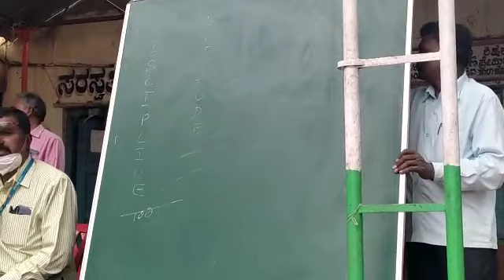*ಶ್ರೀ ಕೆಂಚೇಗೌಡ್ರ* ಜಂಟಿ ನಿರ್ದೇಶಕರು ಪ್ರಾಥಮಿಕ ಶಿಕ್ಷಣ ಆಯುಕ್ತರ ಕಾರ್ಯಾಲಯ ಬೆಂಗಳೂರ Life Book Kannada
*"ಸ.ಪ.ಪೂ.ಕಾಲೇಜ್ (ಪ್ರೌ.ವಿ) ಹಿರೇವಂಕಲಕುಂಟಾ"*
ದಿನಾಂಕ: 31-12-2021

        ಇಂದು ಸಂಸ್ಥೆಗೆ *ಶ್ರೀ ಕೆಂಚೇಗೌಡ್ರ* ಜಂಟಿ ನಿರ್ದೇಶಕರು ಪ್ರಾಥಮಿಕ ಶಿಕ್ಷಣ ಆಯುಕ್ತರ ಕಾರ್ಯಾಲಯ ಬೆಂಗಳೂರ, *ಶ್ರೀ H. H. ಮೇಟಿ* ಶಿಕ್ಷಣಾಧಿಕಾರಿಗಳು ಕೊಪ್ಪಳ, ಮತ್ತು *ಶ್ರೀ ಮೌನೇಶ್ ಬಡಿಗೇರ* ಕ್ಷೇತ್ರ ಶಿಕ್ಷಣಾಧಿಕಾರಿಗಳು ಯಲಬುರ್ಗಾ ರವರು ಆಕಸ್ಮಿಕ ಸಂದರ್ಶನ ನೀಡಿ ಪ್ರಗತಿ ಪರಿಶೀಲನೆ ಮತ್ತು ಶೈಕ್ಷಣಿಕ ಪ್ರಗತಿಯ ಕುರಿತು ಸಮಾಲೋಚನೆ ನಡೆಸಿದರು.
               ಆಯುಕ್ತರು ಮಕ್ಕಳೊಂದಿಗೆ ಸುಮಾರು 1: 30 ಗಂಟೆಗಳ ಕಾಲ ಸಮಾಲೋಚನೆಯಲ್ಲಿ ತೊಡಗಿ, ಮಕ್ಕಳಿಗೆ ಉಪಯುಕ್ತ ಸಲಹೆ ನೀಡಿದರು. *Discipline, Attitude* , ಮತ್ತು *Hardwork* ಕುರಿತು ಚಟುವಟಿಕೆ ಮೂಲಕ ಮಕ್ಕಳಲ್ಲಿ ಸೃಜನಶೀಲತೆ ಬೆಳೆಸಿಕೊಳ್ಳಲು ಮತ್ತು ಜೀವನದಲ್ಲಿ ಗುರಿ ಬೆಳಿಸಿಕೊಳ್ಳುವ ಕುರಿತು ಸಮಗ್ರವಾಗಿ ಮಕ್ಕಳಿಗೆ ಮಾರ್ಗದರ್ಶನ ನೀಡಿದರು. ಮಕ್ಕಳು ಕೇಳುವ ಪ್ರಶ್ನೆಗಳಿಗೆ ಉತ್ತರ ನೀಡಿ ತಮ್ಮ ಜೀವನವನ್ನು ಸಾರ್ಥಕಪಡಿಸಿಕೋಳ್ಳಲು ಸಲಹೆ ನೀಡಿದರು. ನಂತರ ಮಕ್ಕಳಿಗೆ ಪ್ರೋತ್ಸಾಹ ಧನ ನೀಡಿ ಹುರಿದುಂಬಿಸಿದರು.
ಒಟ್ಟಾರೆ ಆಯುಕ್ತರ ಭೇಟಿ ಮಕ್ಕಳಲ್ಲಿ, ಶಿಕ್ಷಕರಲ್ಲಿ ಉತ್ಸಾಹ ನೀಡಿತು.